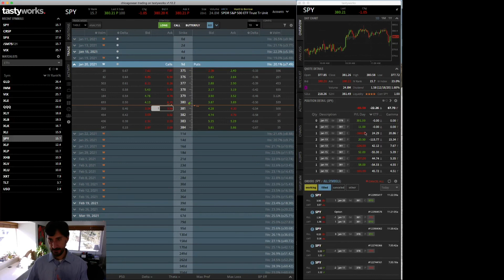Campaign #2: Day 1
Ok, let's go! New twist on my idea. See how I transitioned to long gamma and I'm selling near week options to keep my deltas inline.

I use and highly recommend the TastyWorks trading platform for my options trading.

If you're interested in leveraging Best-in-Class Technical Analysis into smarter directional options trades, I serve as the Chief Options Strategist at All Star Charts.

And if you're an active equities trader, you should be using Trade-Ideas, where I serve as a Senior Market Strategist.